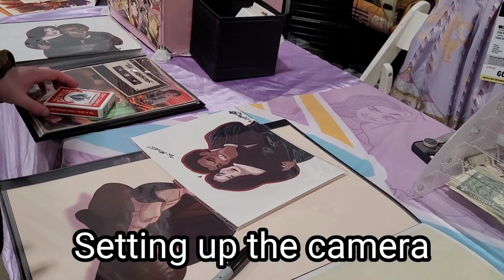"Something's Wrong With The Bow Tie!" Blooper Reel | Miles of Magic Presents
The Eleventh Doctor has issues with his bow tie in these short but hilarious bloopers from the video with "butternut_gouache."